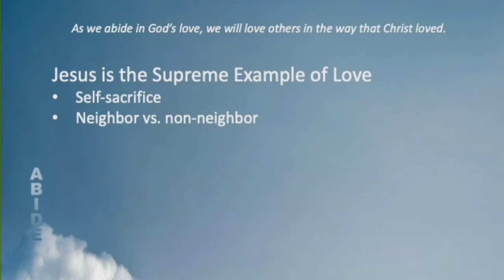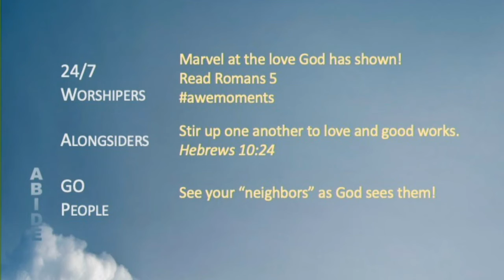Love (Abide: Studies in 1 John, pt.6)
Ryan Adkins (Timothy Position) teaches a lesson on 1 John 3:11-24.